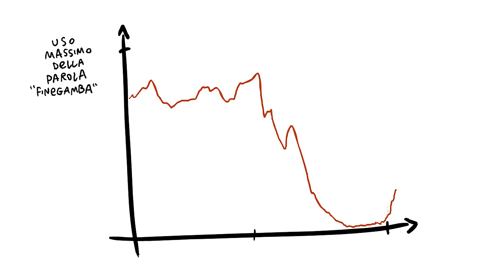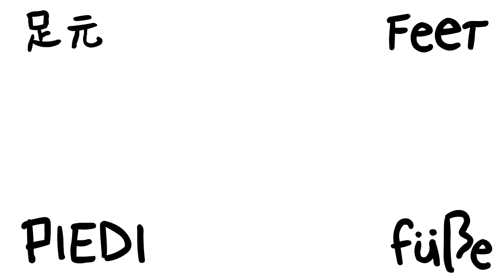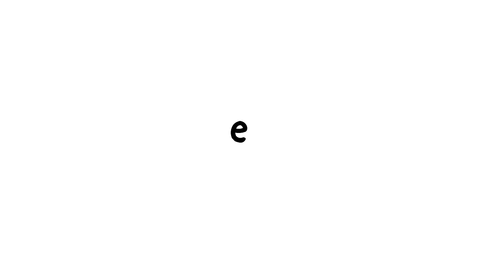L'invenzione dei piedi - Dr. Culocane con Lo Stato Sociale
È tornato. Quando e come sono stati inventati i piedi? Musica de Lo Stato Sociale!

Leggi SCOTTECS GIGAZINE SETTE! ➡️ C'è il Dottor Culocane!

Video by Sio (vieni a trovarmi, ti offro un succo)

Puoi supportare il mio lavoro comprando i miei fumetti!